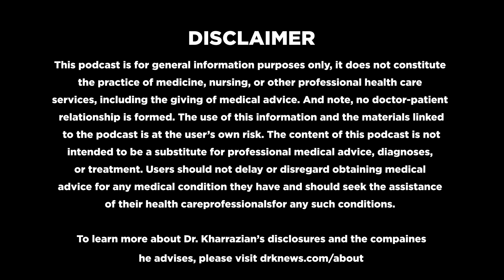Which Thyroid Hormone Replacement Works Best?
In this video, Dr. Kharazzian answers the question of what thyroid hormone is the best. He further explains when to take the thyroid hormones, when to go on a thyroid replacement, what hormones are best for you, and the different reactions of different thyroid hormones.

Chapters
0:00 Introduction
0:11 Which thyroid hormone works best
0:55 What happens if you have been a thyroid hormone deficiency state
2:22 Reactions and responses of the thyroid hormone
4:50 Categories of hormones
7:19 Conventional model of hypothyroidism
7:56 Problems of hypothyroidism hormones
8:26 Key things for finding the right type thyroid replacement
10:14 Should you use t3 or t4 hormones
12:17 Issues between synthetic and biometrical philosophies in the clinical setting
15:19 Conclusion